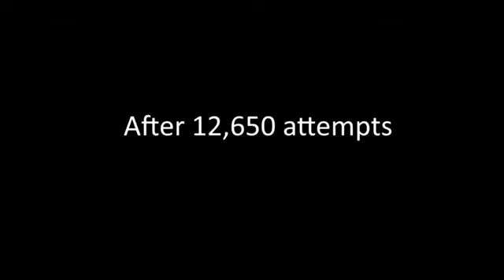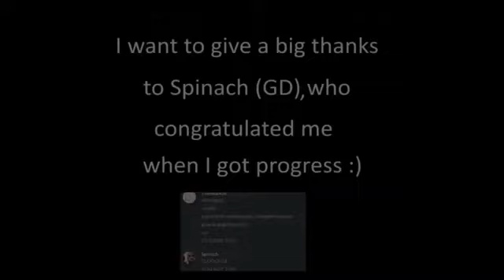(FIRST EXTREME) CYCLONE by Bianox 100% (17th Mobile Victor) | Geometry Dash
Wow I actually did it, I just want to thank all who support me :D Most of all to the Mobile Squad

jump from fear me wtf